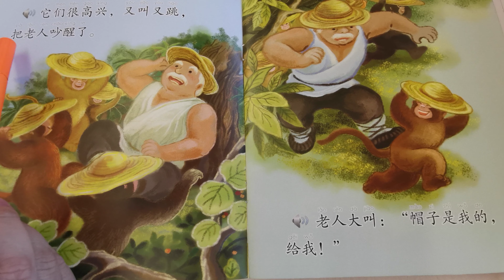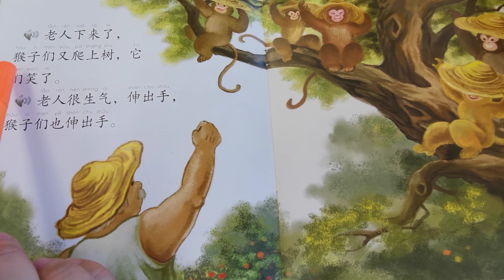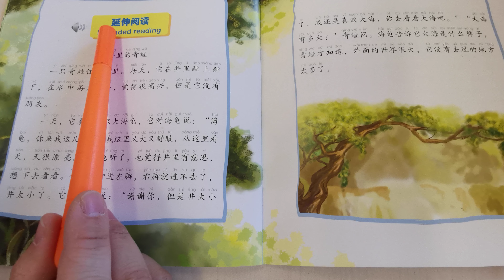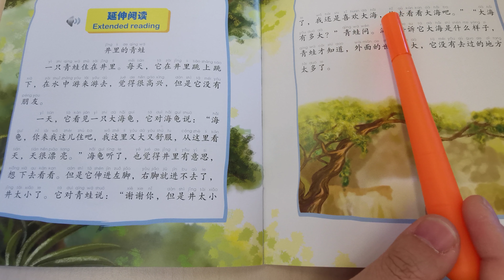The Old Man and the Monkey